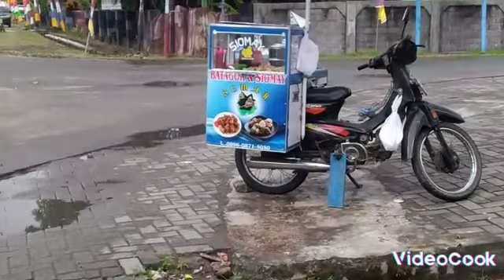Mencari nafkah tidak lupa ibadah.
Pekerjaan apapun jika di niatkan baik maka ia akan bernilai ibadah.